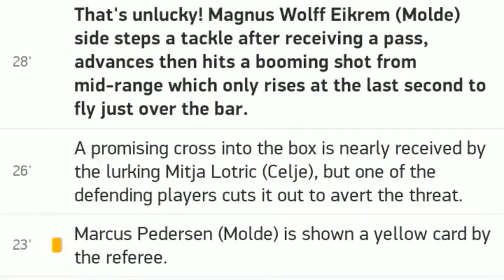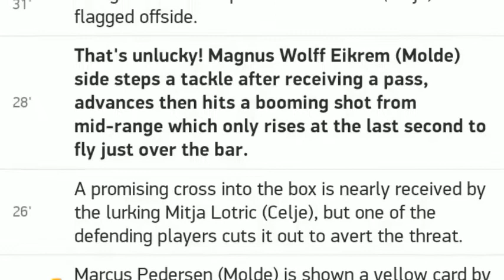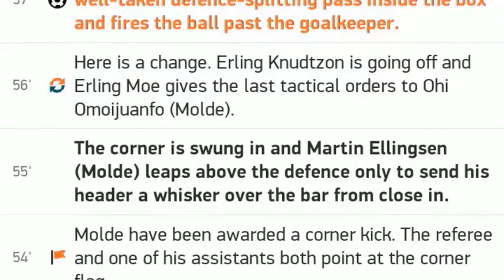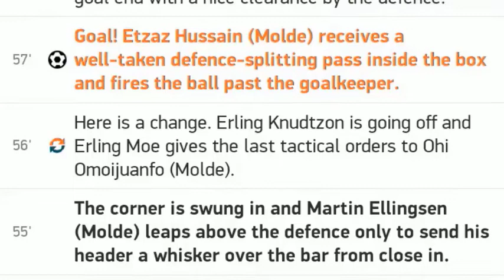Sheffield Utd vs Leeds 0 0 / All goals and highlights / 27.09.2020 / ENGLAND - Premier League / EPL